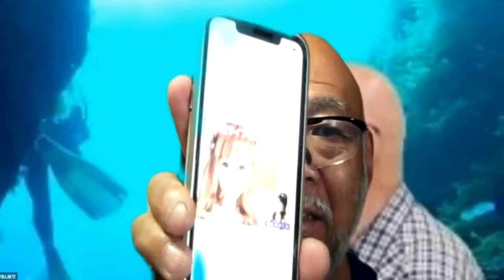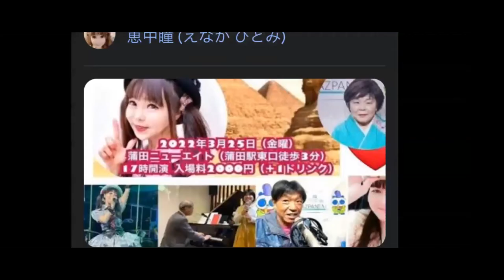現役アイドルオタク たかちゃんが語るアイドル活動コロナ前とコロナ後の違いと推しメンは誰？これから夏に向かってクワカブおたく同士のクワガタやカブトムシについて熱く語るってみました。